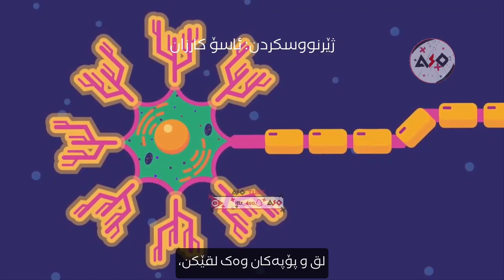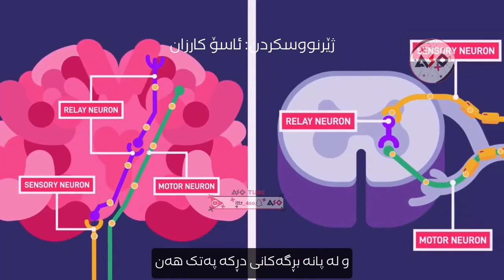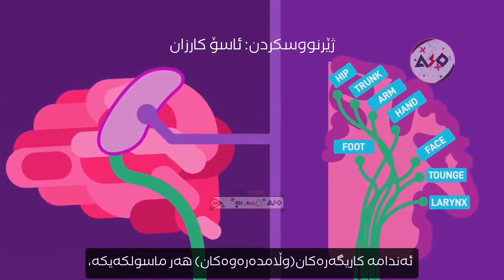جۆرەکانی دەمارەخانە و توێکاری بۆیان(زیندەزانی پۆلی 12) | Neurons Type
دەمارە خانەکانلە سێ بەشی سەرەکی پێکدێت: لەشە خانە، لق و پۆپەکان ، تەوەرە
Credit/@FME